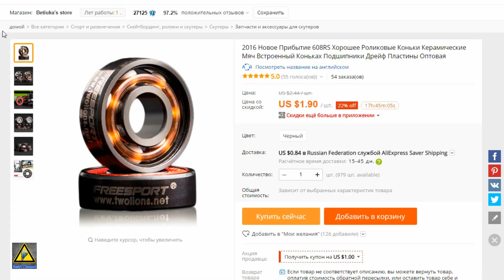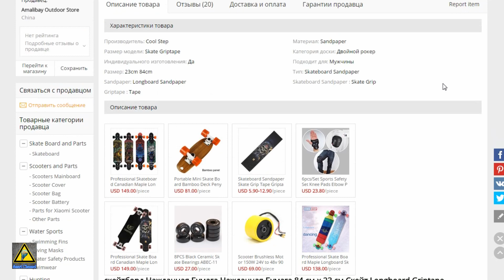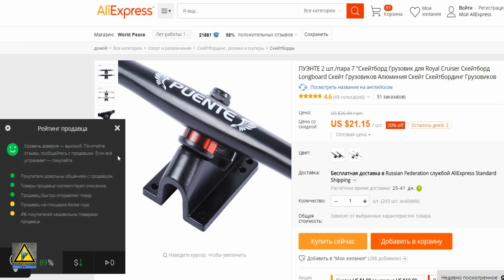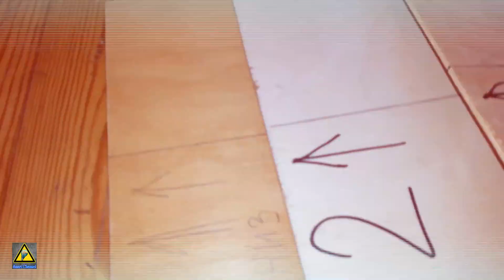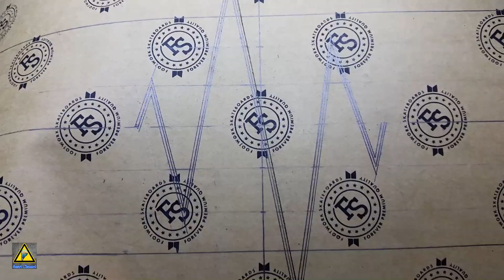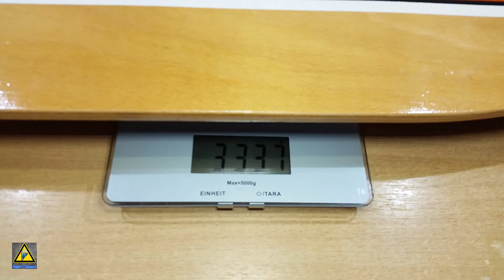🔨Как сделать Лонгборд своими руками/ DIY Longboard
Всем Привет! И в этом видео я Вам покажу как собрать Лонг-Борд своими руками!